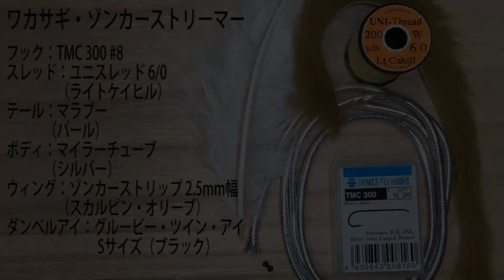【フライタイイング】ワカサギを模したゾンカーストリーマーを巻いてみた！湖での定番パターン！管理釣り場でも効果的！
今回は、ワカサギを模したゾンカー・ストリーマーを巻いていきました。
これからの秋冬シーズンは、湖での釣行がメインになる方も多いと思います。
そんな中、やはりワカサギというのは外せないパターンになるのではないでしょうか。
湖はもちろん、管理釣り場でも有効なパターンになると思います。

毎週金曜日 18:00 に投稿しています！

是非、覗いてみてください。
【Twitter】ラルドチャンネル